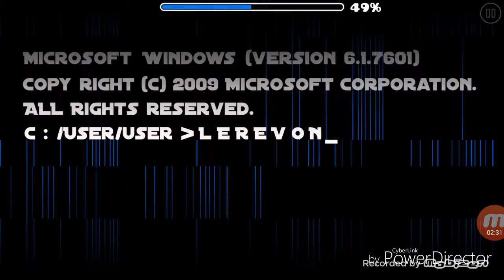Star Grinding #8 [Geometry Dash]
Hit 11k!